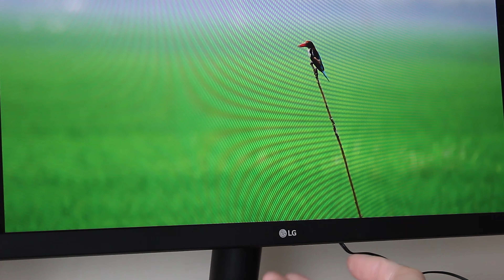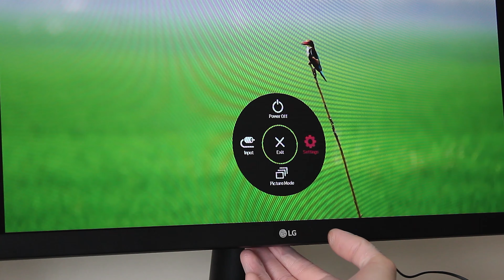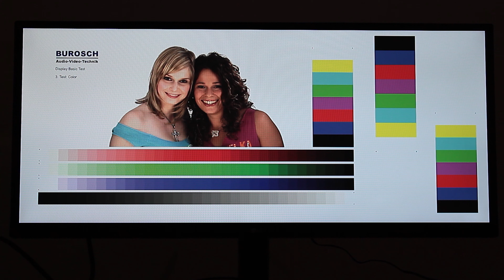LG 29WL500 - UltraSzeroki, tani, idealny do gier, biura i domu!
Monitor LG Ultra Wide 29 WL 500.
Ze względu na proporcje ekranu wydaje się być dobrym rozwiązaniem do biura, domu, a może i nawet dla gracza?
Sprawdzimy.

Montaż monitora wymaga użycia śrubokręta. Do przykręcenia są dwie śruby mocujące nogę do monitora. Podstawa monitora posiada już przymocowaną śrubę, którą przykręcimy bez użycia narzędzi. Po zmontowaniu można przystąpić do ustawienia monitora, który umożliwia regulację tylko kąta pochylenia. Jest to niewielki minus, do pełnej wygody przydałaby się jeszcze regulacja wysokości.

Cały monitor wygląda bardzo nowocześnie i atrakcyjnie. Przy wyłączonym ekranie wydaje się być bezramkowy z trzech stron. Dolna listwa jest już znacząco grubsza, ale mimo tego prezentuje się bardzo dobrze. Menu obsługuje się bardzo wygodnie za pomocą joystickia. Jak dla mnie jest to lepsze rozwiązanie niż sterowanie za pomocą kompletu przycisków. Do dyspozycji mamy dwa złącza hdmi, wyjście słuchawkowe oraz wejście zasilania za pomocą dołączonego zasilacza.

Rozdzielczość 2560 na 1080 pixeli polepszy komfort pracy z aplikacjami biurowymi, środowiskami programistycznymi, a nawet z przeglądaniem Internetu.
Ultra szeroki ekran poszerzy również pole widzenia w grach obsługujących takie proporcje ekranu. Na pewno w biurze taki monitor nie zastąpi dwóch monitorów ustawionych obok siebie, ale już wymieniając jeden z tych dwóch monitorów polepszymy sobie komfort pracy.

Monitor z ustawieniami producenta zastanymi prosto po wyjęciu z pudełka charakteryzuje się mniejszą jasnością niż inne monitory w tym przedziale cenowym.
Plusem jest równomierne podświetlenie ekranu. Przy czarnym tle nie widać wycieków światła, co docenimy oglądając filmy i odpalając gry.

Nagranie moim starym aparatem nie oddaje pełnej jakości oglądanego na monitorze obrazu.

Oceniając parametry organoleptycznie nie można mieć zastrzeżeń do odświeżania, kontrastu, latencji oraz palety kolorów. Biorąc pod uwagę cenę, parametry oraz wielkość ultra szeroki monitor od LG do dobra propozycja dla biura i domu. Sam bym taki kupił gdybym miał tyle miejsca na biurku :) Pozdrawiam, cześć.

0:00 Rozpakowanie
0:14 Instalacja
0:31 Regulacja
0:44 Wygląd
0:58 Menu
1:08 Złącza
1:19 Testy
2:32 Podsumowanie